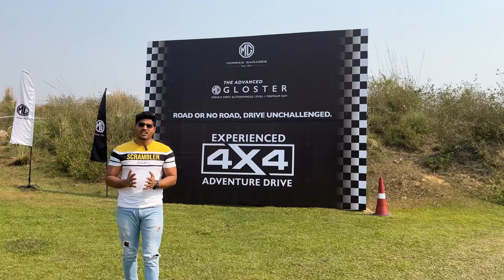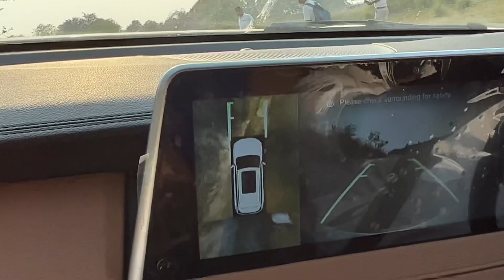MG GLOSTER 4X4 Real Off-roading Capability Test👌 क्या गाड़ी बनाया है यार MG वालों ने । MG GLOSTER